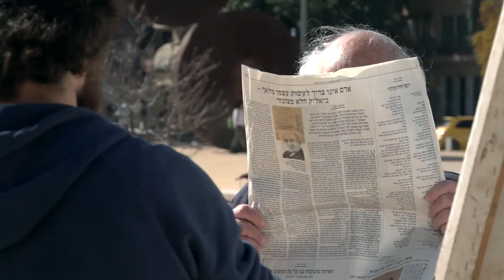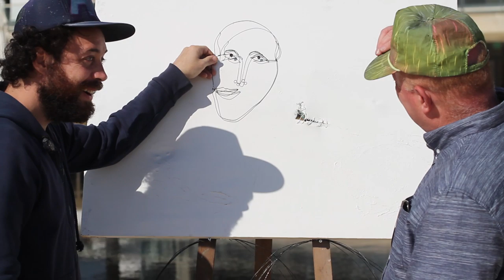Anton Avramov - Wire Portraits